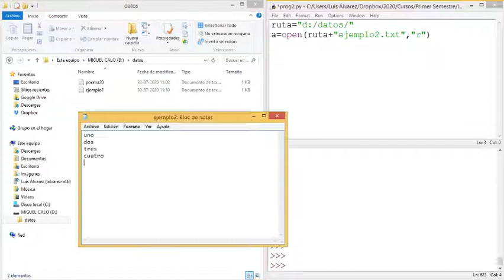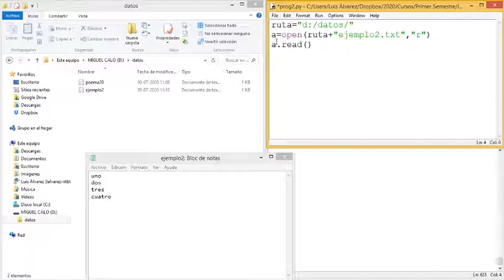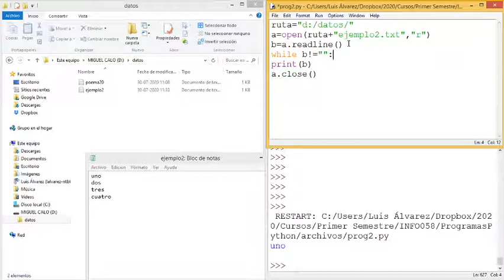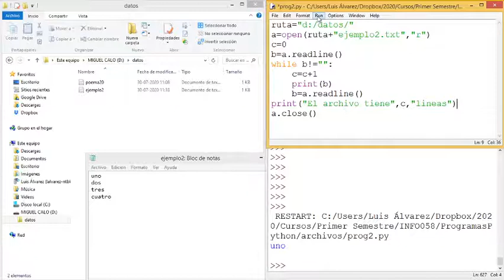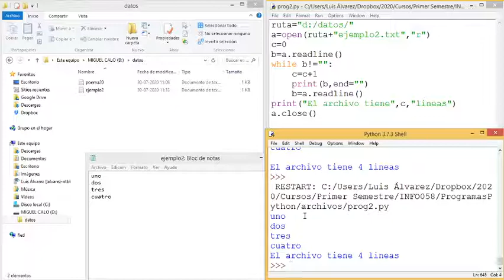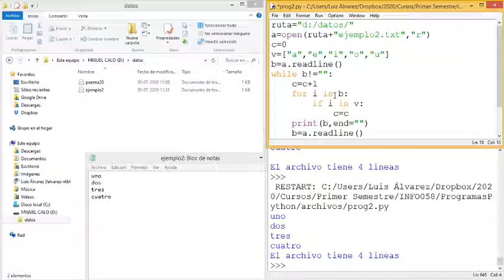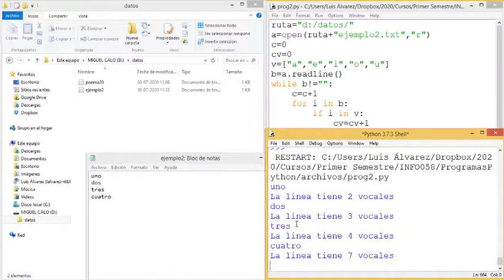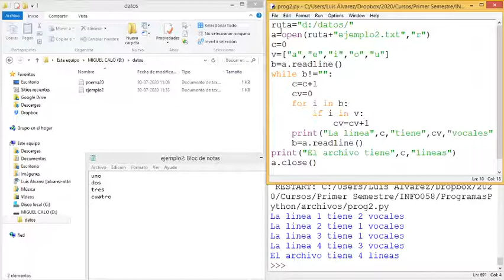Python Archivos. Uso del readline